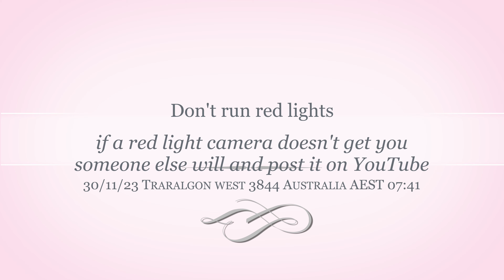Dash cam Red Light Runner 30 November 2023 LRH Princes Highway Traralgon West Australia 3844 Dashcam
I was passing though Traralgon 3844 today and noticed more RED LIGHT cameras. Well I thought I should post this then. I recorded it on my way through today.

Red light cameras are for those sorry people that just can't apply their breaks as they are in too much of a hurry to get to their destination. Cameras today in cars pick up everything and if AU soon follows the UK then the police will crawl through videos and start pinging people for doing the wrong thing.

Don't be a selfish and stop at lights.
Dashcam is AEST. 30 November '23 is ADST so minus one hour.

If you use the video please just give the channel a mention and don't steal it because someone somewhere is watching.